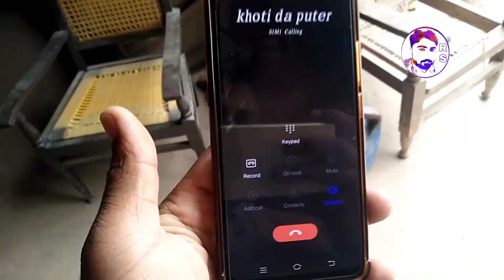Roz roz k larye lagta tha aj hath char gya Roz jhot bolta tha😂😂😂